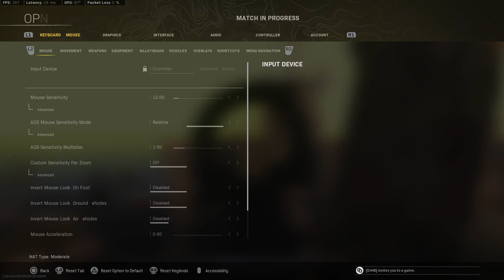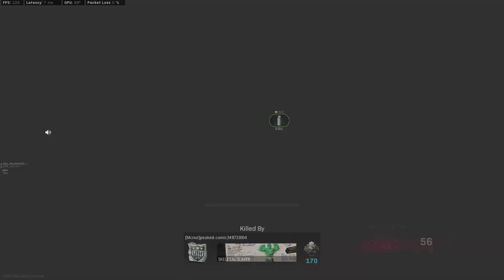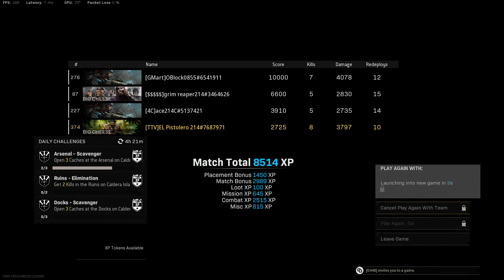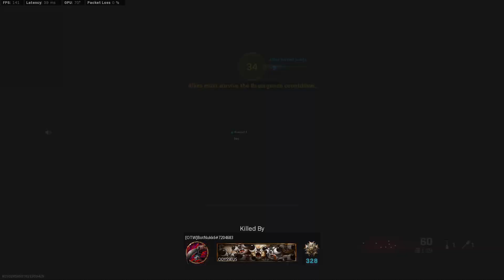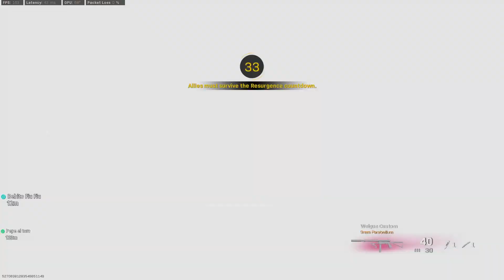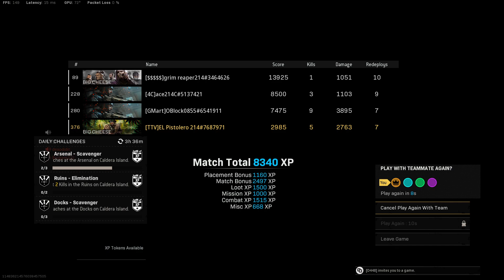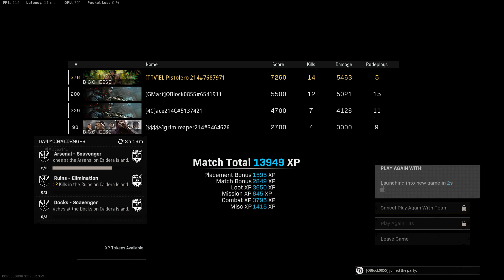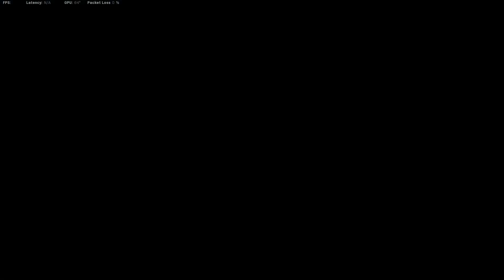6 Dubs back to back